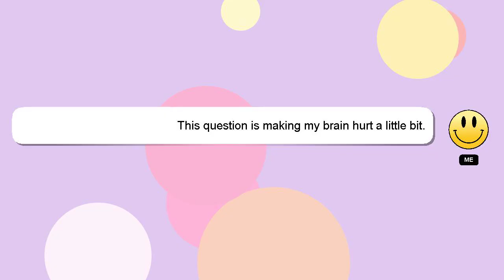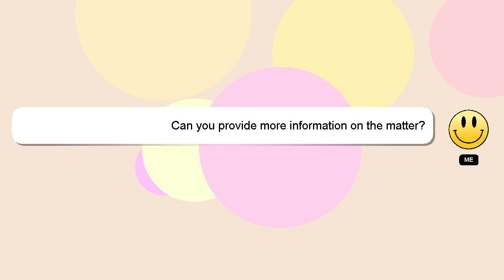How to delete dating on facebook?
A brief presentation of myself, Hey, I am Delphi. I am here to aid you in getting answers to your questions. - How to delete dating on facebook?

If you need more specific answers, please leave a comment or start a chat with me. A 'heart' from me will be given to show my gratitude for your contribution.

*2 What we are experimenting :*